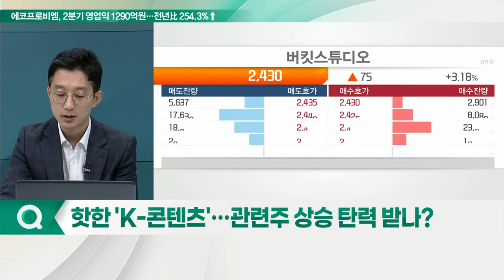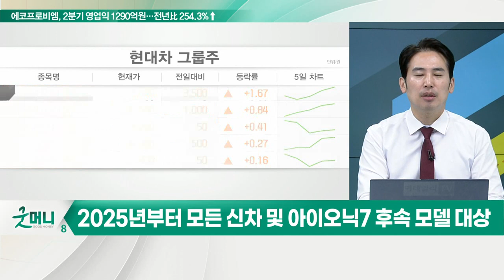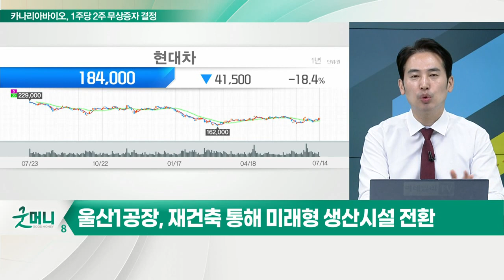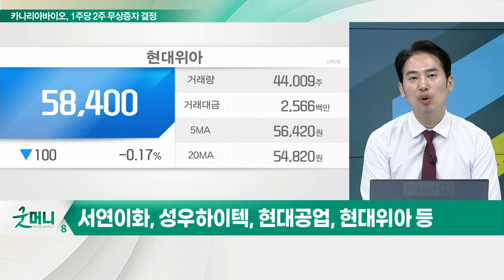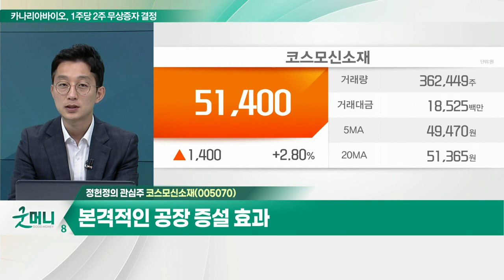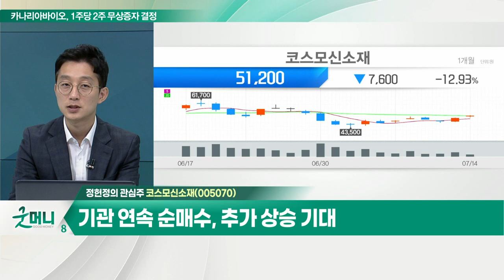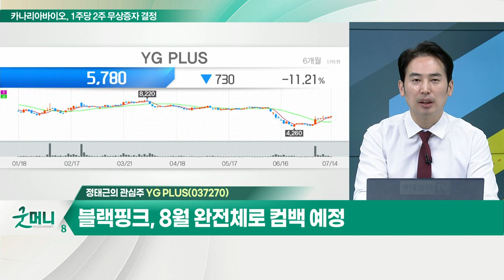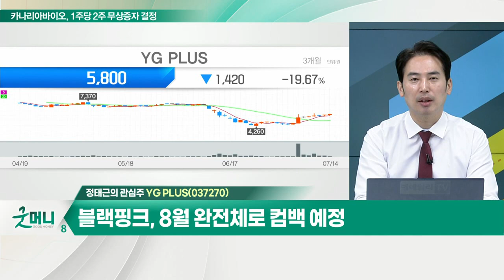코스모신소재(005070)... 니켈·코볼트·망간(NCM)으로 성공적 전환 / YG PLUS(037270)... 블랙핑크, 8월 완전체로 컴백 예정_개장 관심주 (20220714)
Q. 핫한 'K-콘텐츠'…관련주 상승 탄력 받나?
- '오징어게임' 美 에미상 작품상 후보… 비영어권 최초
- 관련주 부각 속 주가 급등… 투자 주의 필요
- 스튜디오드래곤, 콘텐트리중앙 등 콘텐츠 제작 '긍정적'

YG_PLUS(037270)
- 블랙핑크, 8월 완전체로 컴백 예정
- 트레져 하반기 컴백, 밀리언 셀러 도전
- 와이지엔터 계열사로 음원·음반 판매 등 담당

Q. 현대차, 국내 완성차 공장 짓는다… 관련주는?
- 2025년 완공 목표 완성차 신공장 건설
- 미래차 생산 핵심 기지로서 전기차 전용라인 구축
- 2025년부터 모든 신차 및 아이오닉7 후속 모델 대상
- 울산1공장, 재건축 통해 미래형 생산시설 전환
- 서연이화, 성우하이텍, 현대공업, 현대위아 등

- 니켈·코볼트·망간(NCM)으로 성공적 전환
- 본격적인 공장 증설 효과
- 기관 연속 순매수, 추가 상승 기대